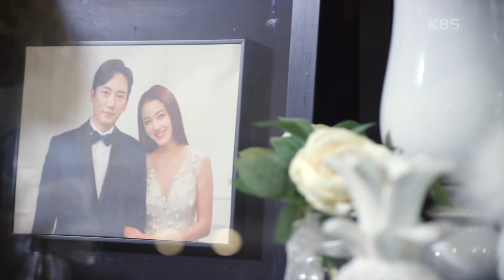최여진과 이다해의 도발을 받아치는 이소연 ＂세린이 너, 하준 오빠 나한테 뺏겨서 어떡하니?＂ [미스 몬테크리스토] | KBS 210611 방송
최여진과 이다해의 도발을 받아치는 이소연 ＂세린이 너, 하준 오빠 나한테 뺏겨서 어떡하니?＂